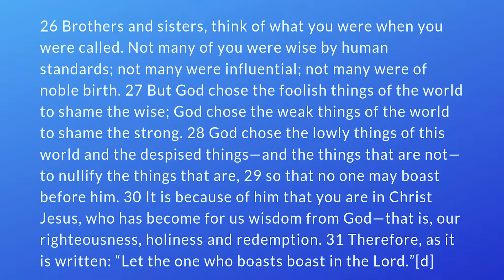𝗚𝗼𝗱 𝗖𝗵𝗼𝘀𝗲 𝗬𝗼𝘂 (𝗣𝗮𝗿𝘁 𝟯) | 𝗗𝗿. 𝗗𝗮𝗻𝗻𝘆 𝗗𝗶𝗔𝗻𝗴𝗲𝗹𝗼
From the series GOD CHOSE YOU